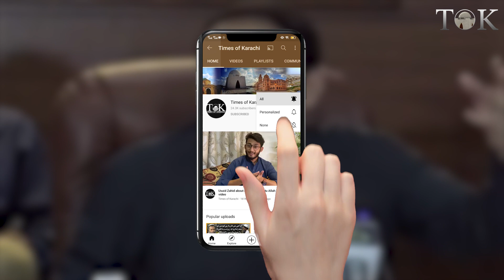"Jo Bhi Mayor Banega Wo Yeh Nahi Kahay Ga Ky Ikhtiyarat Nahi Hain", Murtaza Wahab | Karachi Mayor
"Jo Bhi Mayor Banega Wo Yeh Nahi Kahay Ga Ky Ikhtiyarat Nahi Hain", said mayoral candidate for PPP Murtaza Wahab.